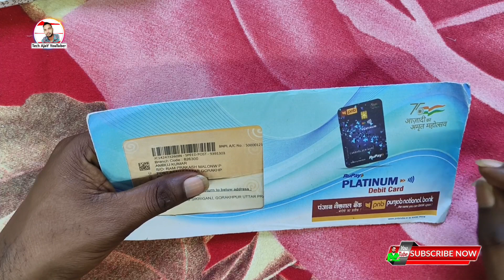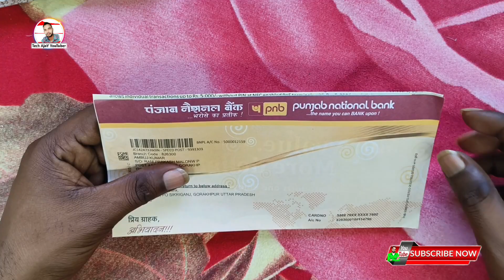ATM card ka 6 Digit number kaise pata kare || ATM card epairy date kaise pata kare || ATM card CVV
Topic Cover 📔
last 6 digits of your card number kya hota hai, atm card last 6 digits,
last 6 digits of your card number,
debit card last 6 digits,
sbi atm card last 6 digits,
last 6 digits of your card number phonepe,
last 6 digits of your card number kya hai,
atm card ka 6 digit number kya hota hai,
last 6 digits of atm card kya hota hai,